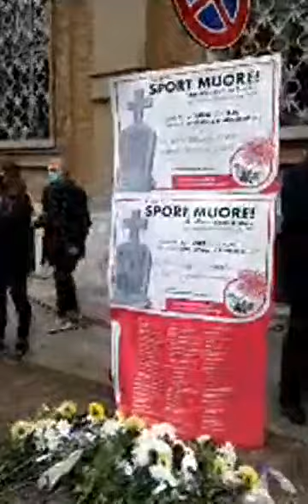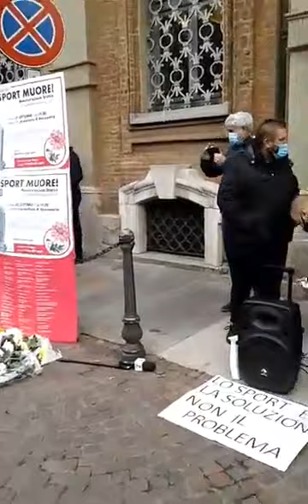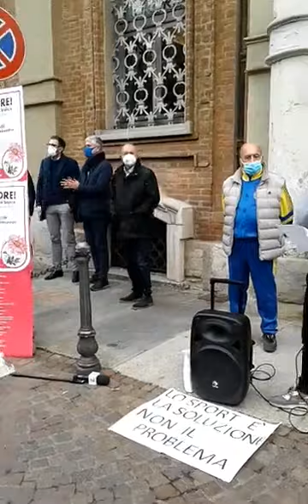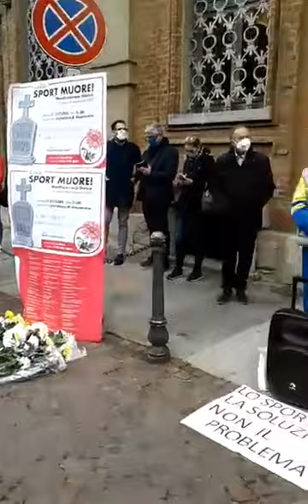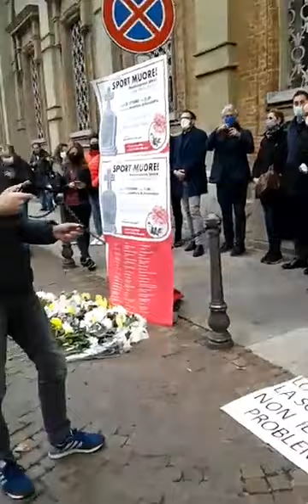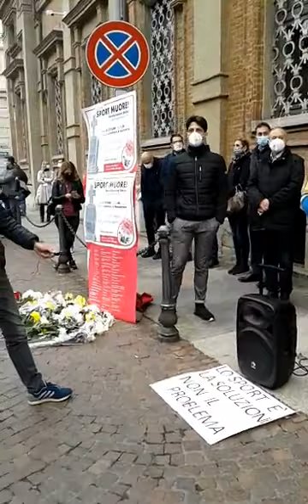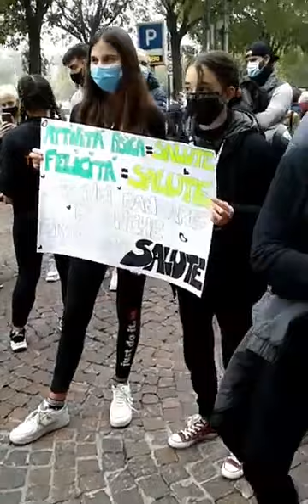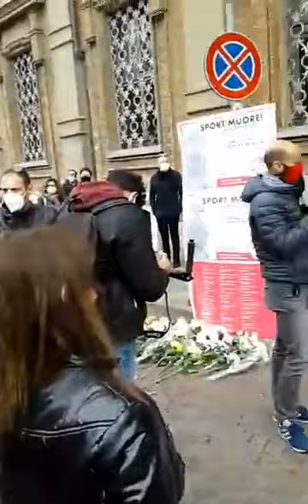In piazza ad Alessandria la protesta delle associazioni sportive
31 ottobre 2020
Alessandria, piazza della Libertà - Palazzo Ghilini ( Prefettura ).
Dopo i ristoratori, una nutrita rappresentanza di associazioni sportive della provincia ha manifestato questa mattina alle ore 11.00 sotto il palazzo della Prefettura di Alessandria.
Una pacifica protesta, in una piazza rispettosa delle norme, contro la chiusura delle attività sportive disposte dall'ultimo Dpcm a causa del Covid-19.
Oltre ad alcuni rappresentanti della categoria sono intervenuti anche il Sindaco Gianfranco Cuttica di Revigliasco e l'assessore allo sport Piervittorio Ciccaglioni.
La rabbia di protesta degli sportivi sinteticamente racchiusa in un grido: VOGLIAMO LAVORARE!